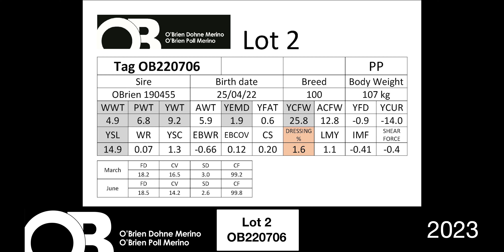Lot 2 - OB220706